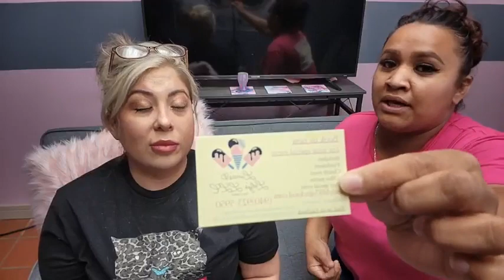10000000 628588452067706 6488300023713246024 n